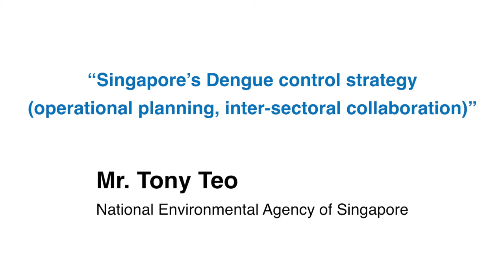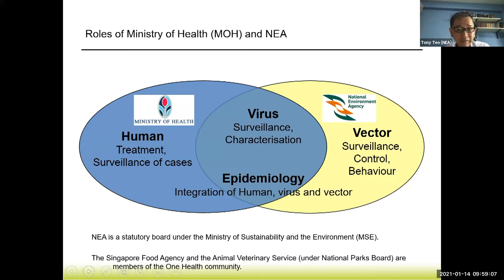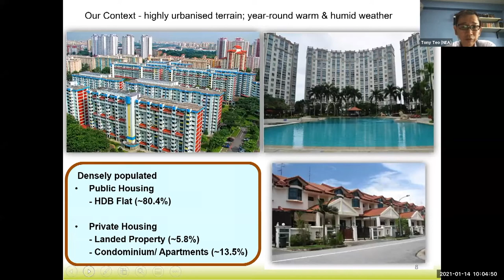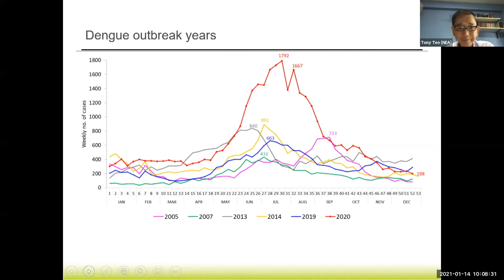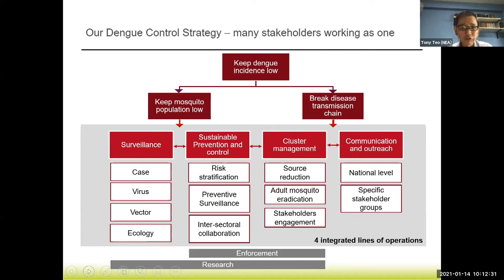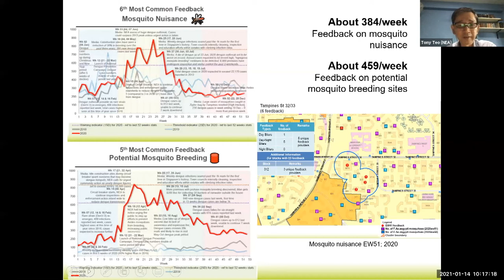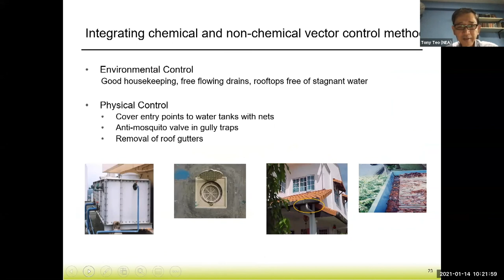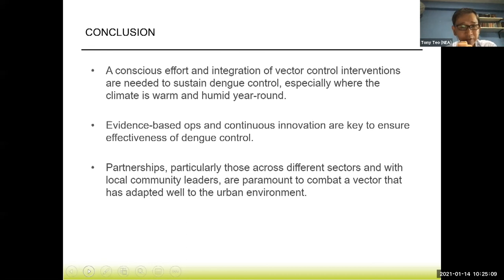Singapore’s Dengue control strategy (operational planning, inter-sectoral collaboration)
Session 1: Aedes-borne disease Control Strategy
Presentation 3: Singapore’s Dengue control strategy (operational planning, inter-sectoral collaboration)
Mr. Tony Teo, National Environmental Agency of Singapore.

Course overview:

The “Regional Online Training of Trainers on Vector Surveillance and Control” was organized by the World Health Organization (Malaria and Vector Control unit of universal health coverage/communicable diseases department-MVC UHC/DCD and Head Quarters-HQ) in collaboration with Singapore’s National Environment Agency (NEA).

The training was conducted virtually in 2021 to strengthen the capacity of vector surveillance and control in the Eastern Mediterranean Region during the COVID-19 pandemic.

The training covers the surveillance of the major disease vectors transmitting dengue, chikungunya, malaria and leishmaniasis, and focused on the methodology of collection of the disease vectors for monitoring, including the novel tools for vector surveillance and the current WHO recommended vector control interventions. An important issue addressed in this training is the invasive Anopheles stephensi in the Horn of Africa.

The sessions were delivered by speakers from WHO EMRO and HQ, NEA Singapore, CDC Atlanta US, University of California Riverside and Baylor University US, International Atomic Energy Agency, CropLife International.

The training hosted a total number of 60 participants from vector control staff in national control programmes from 11 Member States in the Eastern Mediterranean Region. The final assessments of the online training of trainers in 2021 showed great improvement in the overall knowledge and awareness on vector surveillance and control, and participants reported high level of satisfaction with the online training.